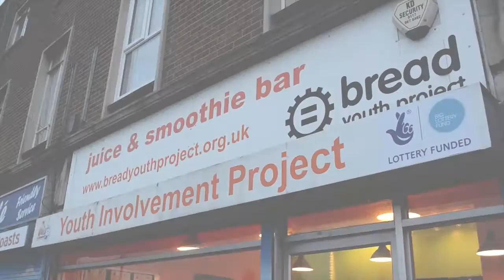BREAD youth project - Juicy Blitz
BREAD youth project run projects in Bristol, one of their projects is Juicy Blitz a smoothie and juice bar in Lawrence Weston, which is one of the most deprived areas in Bristol. They run drop-in sessions where young people can meet and get involved with projects and activities.

This film shows Juicy Blitz during a drop in session, you'll hear about the impact BIG Lottery Fund is having on their lives and the community.

In November 2012 BREAD youth project received an additional Big Lottery Fund grant through Reaching Communities of £486,277. This funding is to continue the Juicy Blitz project until 2017.